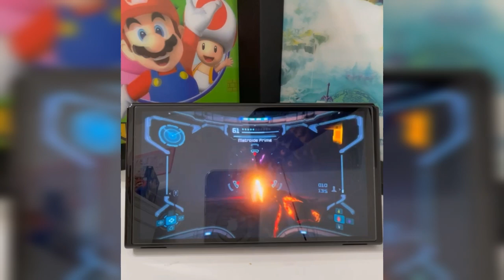Como se ve !!Jefe final 1ra fase Metroid prime en switch oled modo portatil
metroidprimeremastered jugando en la Nintendo switch oled versión portátil ,jefe final del juego primera face.